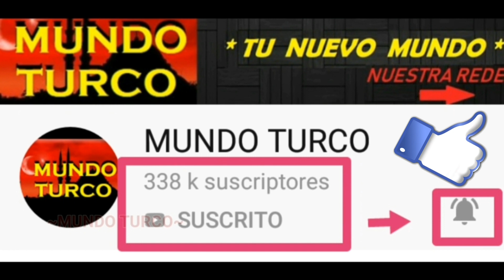Fahriye Evcen Un Día Muy Doloroso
La Familia Ozcivit Evcen pasa por un mal momento